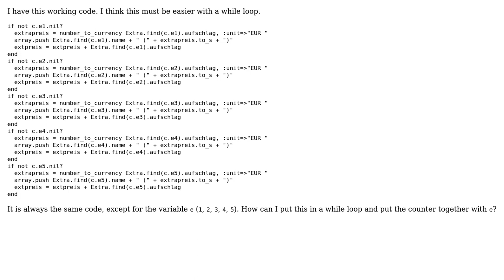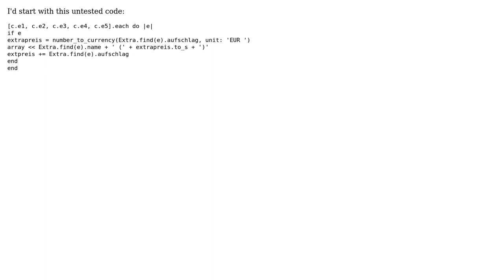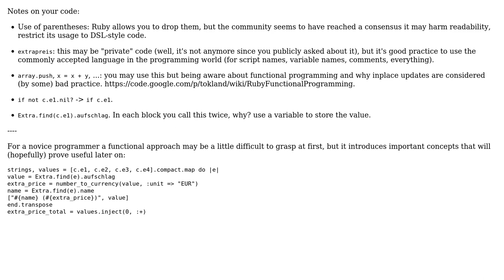Dynamic variables in loop (3 Solutions!!)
Dynamic variables in loop